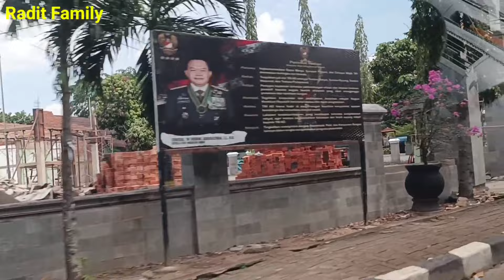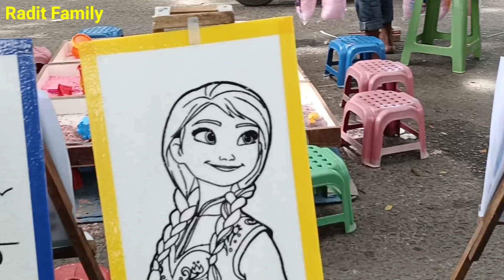BALONKU ADA LIMA - HELI GUK GUK GUK ( Anjing Kecil ) 💛 Lagu Anak Anak Terpopuler💛 Radit Family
BALONKU ADA LIMA - HELI GUK GUK GUK ( Anjing Kecil )
💛 Lagu Anak Anak Terpopuler💛 Radit Family